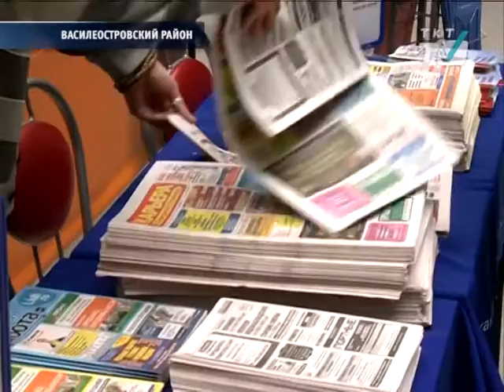04.05.2016 За 4 часа ярмарки вакансий к специалистам обратилось более 1000 инвалидов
В районе прошла Общегородская ярмарка вакансий для людей с ограниченными возможностями
tkt-tv.tv